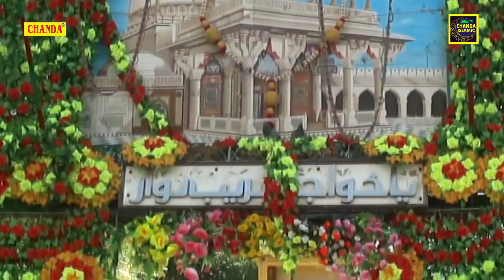New Qawwali 2020 | ख़्वाजा पिया हमारा | Noushad Ali Khan | Superhit Qawwali 2020 | Chanda Islamic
Title Song :- Khwaja Piya Hamara

Fankar :- Noushad Ali Khan

Kalaam :- khalid Nadeem Sahb

Music Director :- Noushad Ali Khan

Chanda Onwer:- Hansraj Railhan, Leela Krishan, Rajesh Thukral, Ankit Vij

noushad ali khan
noushad ali khan khwaja piya hamara

Music Director :- Naushad Ali Khan

808 urs ajmer sharif
garib nawaz urs 808
noushad ali khan new kalaam
garib nawaz khwaja
garib nawaz khwaja new qawwali
khwaja garib nawaz latest qawwali